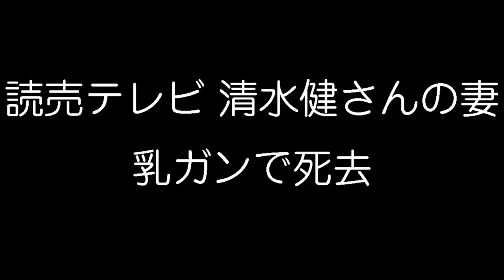清水健さんの妻が29歳の若さで乳がんで死去 tenで休みを取っていた理由 読売テレビのアナウンサー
読売テレビのアナウンサー清水健さん(３８)の
奥さん(２９)が乳がんにより
亡くなっていたことがわかった。

二人が結婚したのは２０１３年５月のこと。
昨年には第１子の長男が誕生していた。

清水健さんは次のようにコメントを発表している。
「今月２日から乳がんと闘っていた
妻の付き添い看護のため出演を休ませて
いただいてましたが、１１日未明、
妻が永眠しました」

「付き添い看護という私的なお時間を
ちょうだいした自身のわがままを深く
お詫び申し上げますとともに、
あたたかく見守っていただいた視聴者の皆様に
改めて厚く御礼申し上げます」

「番組にはできるだけ早く復帰したいと考えています。
今後ともかんさい情報ネットｔｅｎを

清水健 嫁
清水健 動画
清水健アナ
読売テレビ 清水健
清水健 結婚
清水健 ten
清水健 介護
清水健 休み
清水健アナウンサー
清水健 ten 休み
清水健 ten 休み 理由
清水健 マラソン
清水健 facebook
清水健 柔道
清水健 bbc
清水健 子ども
清水健 写真
清水健 読売テレビ
清水健 一昨年
清水健 第１子
清水健 復帰
清水健 誕生